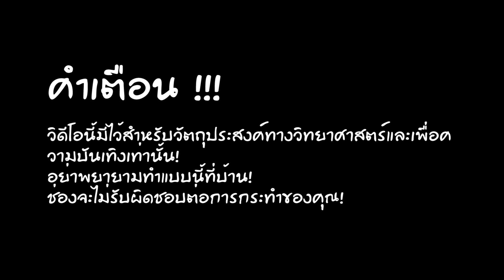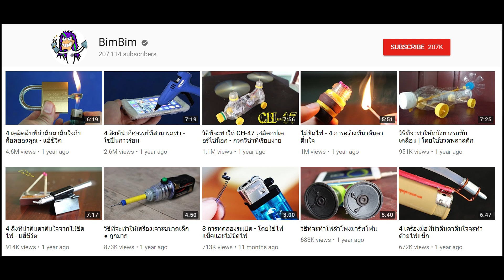เหล็กลูกบอล 1000 องศาและกล้วย - น่าเบื่อมาก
ในวิดีโอนี้ฉันใช้เตาหลอมแบบหลอมละลายไฟฟ้าเพื่อทำให้ลูกเหล็กร้อนถึง 1000 องศา